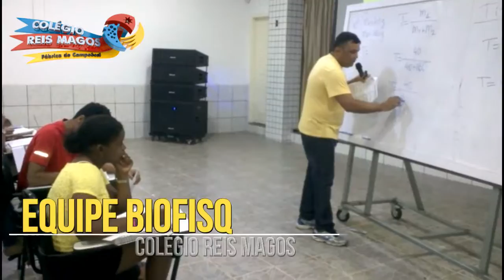Equipe BIOFISQ 22-06-2016